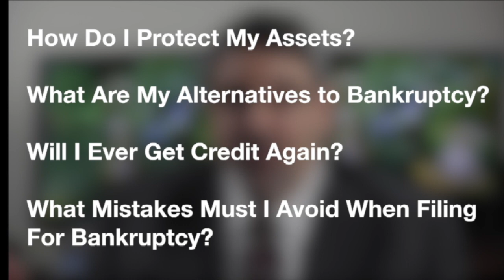What Type of People Choose the Bankruptcy Option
After representing Atlanta area men and women who choose to file personal bankruptcy, I can say with certainty that most of my clients never, ever thought they would end up in a bankruptcy lawyer’s office.  However, sometimes a Chapter 7 or Chapter 13 is your best option to solve an otherwise unmanageable debt problem.

As I discuss in this video, your need to consider bankruptcy is usually the result of an unexpected event such as a sickness or loss of income.  Sometimes it can be the result of a bad decision or simply bad luck - co-signing for someone’s student loans, credit cards or car loans usually does not turn out well.

The biggest mistakes I see arise from desperate acts to fix an unfixable problem.  Borrowing against a 401(k), taking out a second mortgage you can’t afford, or borrowing from friends and family are rarely good moves.

If you see a debt crisis looming, I encourage you to reach out to a bankruptcy lawyer to learn if Chapter 7 or Chapter 13 can work for you, and if so, how.  At Ginsberg Law we do not charge for consultations and you will always learn something valuable.
If you would like me to analyze your finances

Jonathan Ginsberg
Atlanta Bankruptcy Attorney